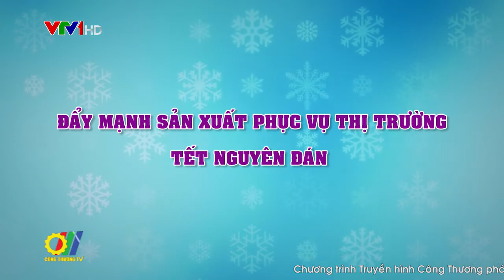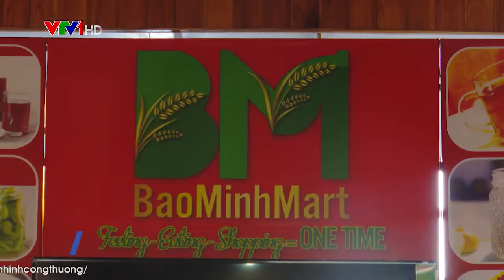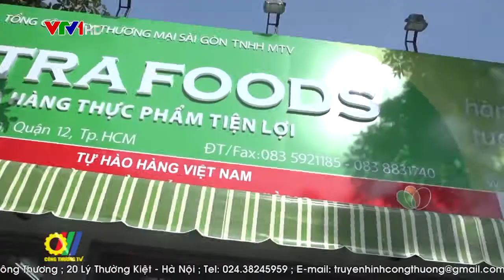Đẩy mạnh sản xuất phục vụ thị trường Tết Nguyên đán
Tết Nguyên đán là thời điểm hàng hóa tiêu thụ lớn nhất trong năm, các cơ sở hiện đang đẩy mạnh sản xuất, tăng nguồn hàng dự trữ, đảm bảo cung ứng tốt hàng hóa phục vụ nhu cầu đa dạng của người tiêu dùng trong dịp Tết Canh Tý 2020…